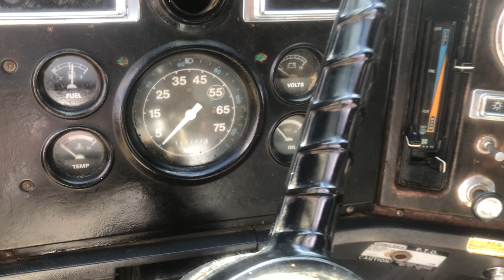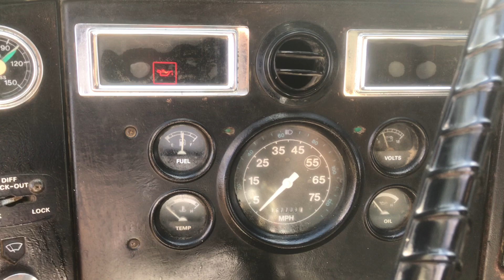1993 Ford L8000 Tandem Axle Dump Truck VIN 6755 All Around